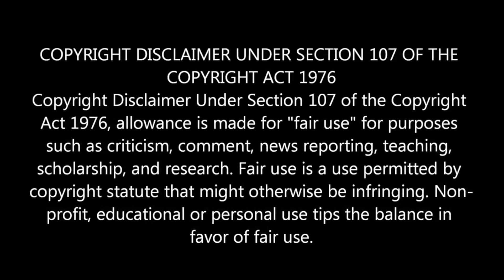Pink Floyd ! The Fletcher Memorial Home ! Reaction !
Wally's Crib Reacts To Pink Floyd ! The Fletcher Memorial Home ! I Have So Many Questions !!!,